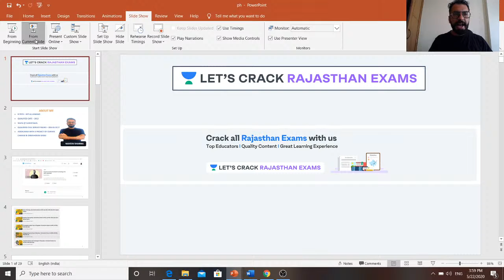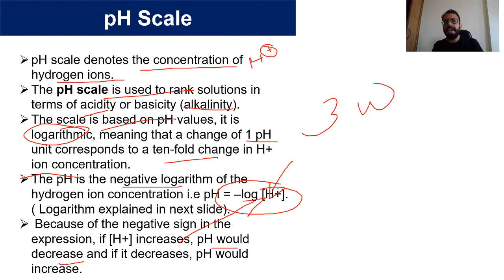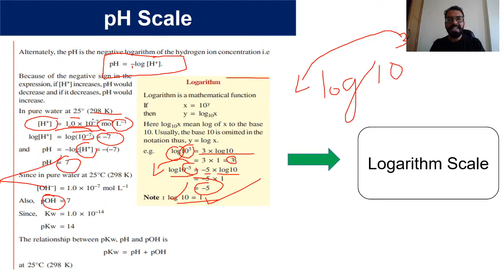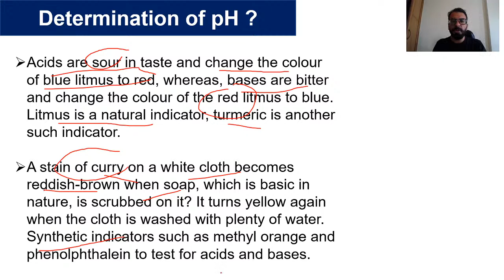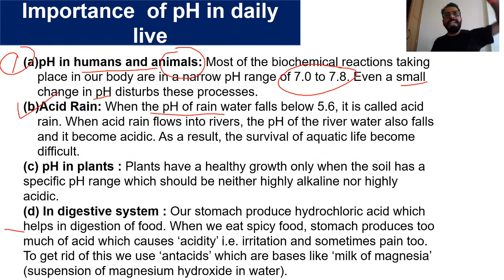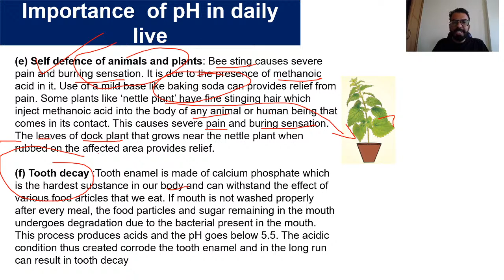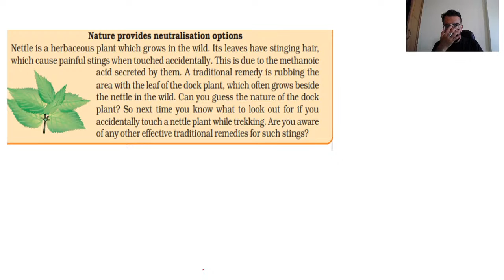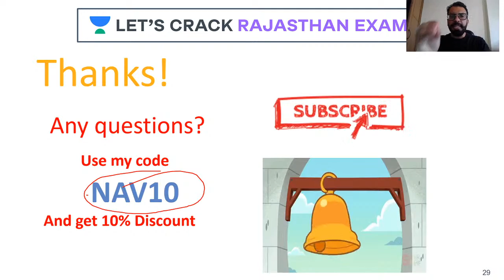pH Scale And Its Importance | General Science For ACF/FRO | RPSC/RAS 2020/2021 | Naveen Sharma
pH Scale And Its Importance will be the topic covered in this video within the series of Environment Science For RPSC ACF/FRO for RPSC/RAS 2020 by Naveen Sharma. Naveen Sharma is one of the best educators for RPSC. If your target is RPSC ACF/FRO 2020, this video is very important for you. अगर आप RPSC परीक्षा की तैयारी कर रहे हैं तो इस वीडियो को पूरा देखिये और Let’s Crack Rajasthan Exams!

Naveen Sharma and more top educators are teaching live on Unacademy.

Unacademy Subscription Benefits:

1. Learn from your favorite teacher
2. Dedicated DOUBT sessions
3. One Subscription, Unlimited Access
4. Real-time interaction with Teachers
5. You can ask doubts in a live class
6. Limited students
7. Download the videos & watch offline

RPSC 2020
RPSC Preparation
RPSC
RPSC 2020
Best Educators for RPSC
State PSC